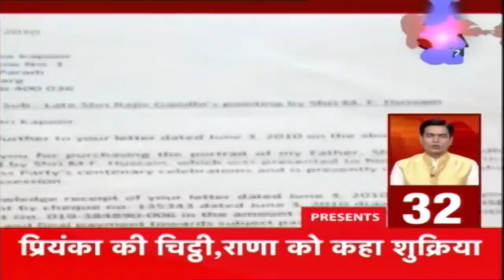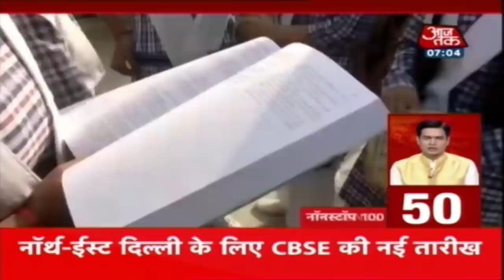देश-दुनिया की 100 बड़ी खबरें तेज रफ़्तार से । Nonstop 100 | 10 March 2020